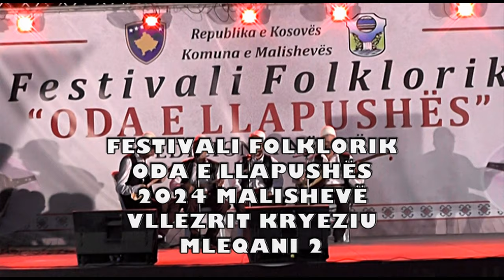ODA E LLAPUSHES 2024,EDICIONI I 9, VLLEZRIT KRYEZIU, MLEQANI 2,